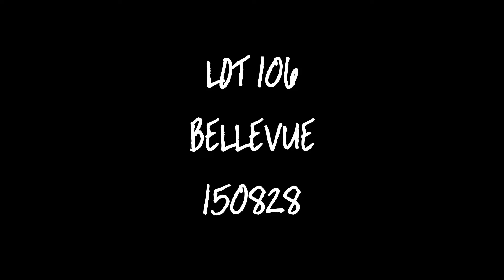LOT 106 150828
WHITE DORPER RAM - LOTE 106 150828